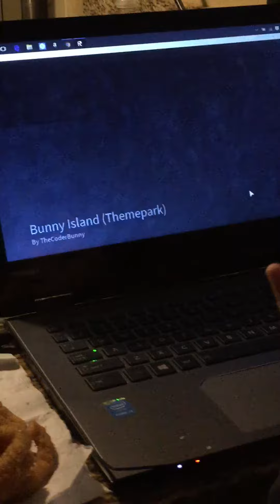July 1, 2016